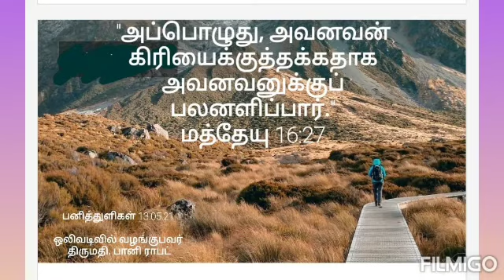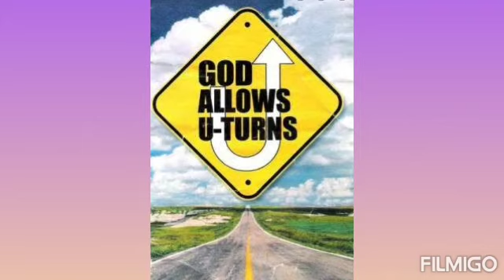Daily Devotional நம்முடைய தருணங்கள்